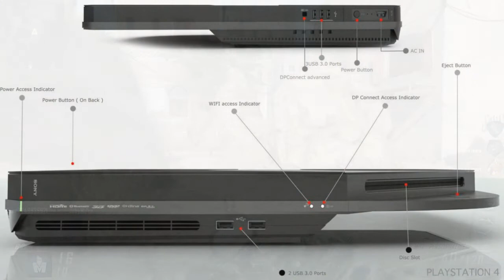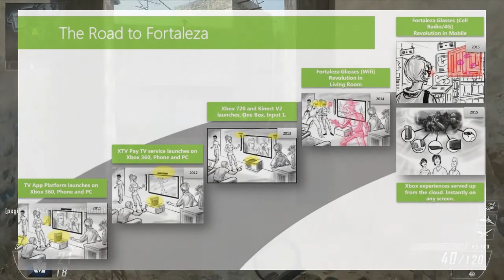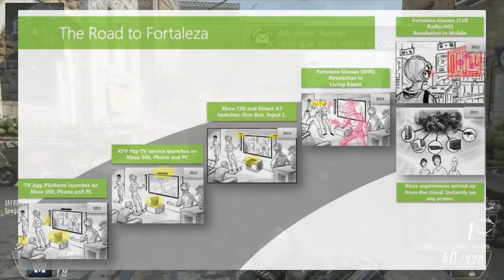Parlons de la PS4 & Xbox 720 ! | Black Ops II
Une petite vidéo ou l'on parle de la Xbox 720 et de la PS4. Sur un gameplay de black ops II :D